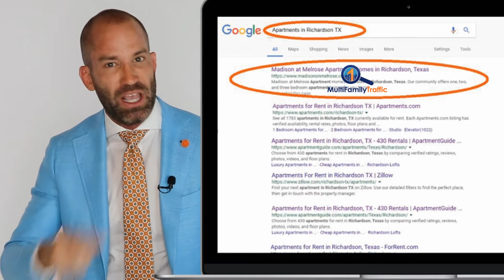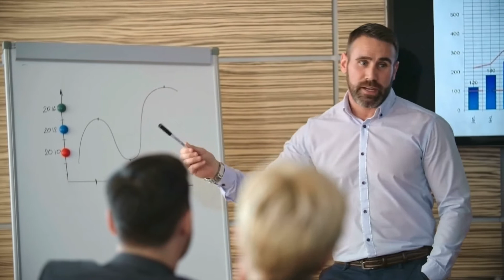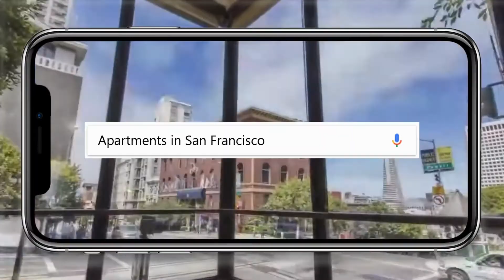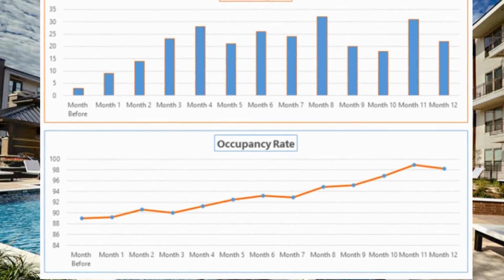Apartment SEO | Be #1 on Google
When it comes to Apartment SEO, it’s easier than you think to be the first apartment website listed in Google search.

The first 3 rules of real estate are location, location, location. Yet, search “apartments in _____” you will quickly see that most communities and portfolios have simply given up on apartment SEO and trying to put their community in a highly visible online location that brings in the renters they need to cash flow.

It’s almost like the entire multifamily housing industry has collectively given away their sovereignty and power to listing sites like ApartmentGuide, ForRent, Zillow, Trulia, and HotPads. Portfolios invest tens of millions of dollars and assumed risk and without even trying, submit to paying 3rd parties billions of dollars every year to sell them back a that traffic that was meant for the property in the first place.  Remember, you searched “Apartments in” not

What most apartment marketers do not understand its that it easier than they think to get their property website in the mix of the top performers, reclaiming all those hot, qualified, local renters for themselves.

MultiFamily Traffic is the leading apartment SEO company and apartment marketing partner to do just that, get your property in front of renters. Our month-to-month SEO and AdWords programs are simple, easy, no-risk and get the property top results that convert into leases.